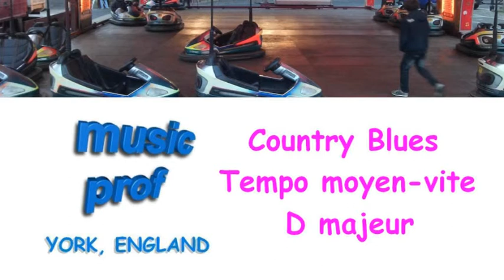Piste Soutien (23) Country Blues. Moyen - vite. D majeur.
Un Blues animé avec l'orgue Hammond et le piano comme Bruce Hornsby. Pas trop difficile à jouet en D majeur. Trouvez tous les vidéos compris accords de guitare et guitare solo à